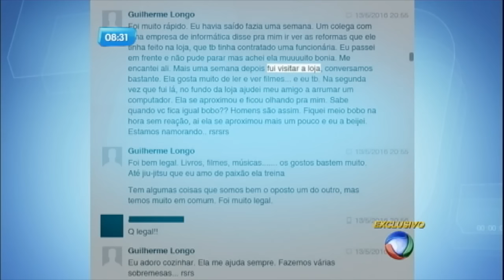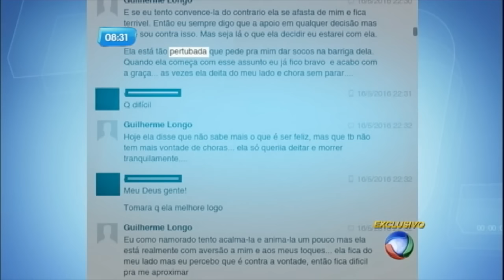Guilherme Longo engravida mulher após sair da cadeia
O assassino confesso do enteado Joaquim namorou e engravidou uma estudante três meses após sair da prisão. Em entrevista, a mulher que teria engravidado de Guilherme Longo fez uma revelação surpreendente. Acompanhe.